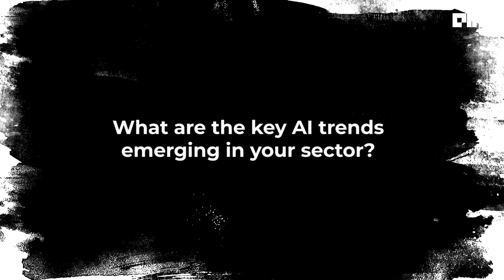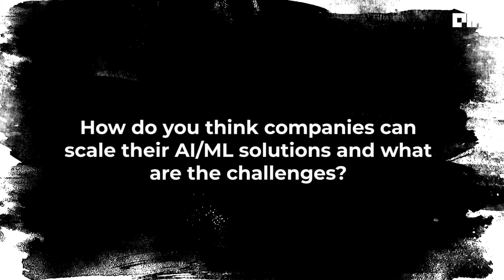Moumita Sarker | Director at Deloitte India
Moumita has over 18 years of experience in adopting and building analytics practice across Consumer Retail Business, CPG, QSR, BFSI, Hospitality and other domains. She has an expertise in pattern discovery, predictive/prescriptive analytics, measurement and attribution, recommender systems and AI/ML applications. She is passionate about shaping various enterprise-wide analytics journeys from descriptive to prescriptive usage of data. Prior to joining Deloitte, she has worked with the likes of HDFC Bank, JPMorgan and has been a founding member of a leading analytics consulting company. She holds master’s degree from Indian Statistical Institute.